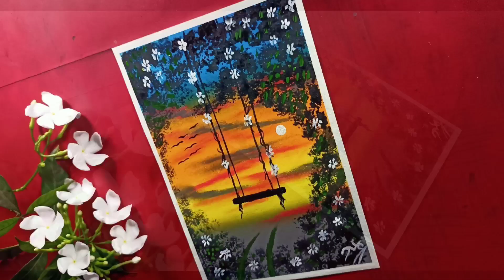How to draw sunset scenery with soft pastel || easy drawing for beginners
Easy sunset nature drawing with soft pastel || easy drawing for beginners